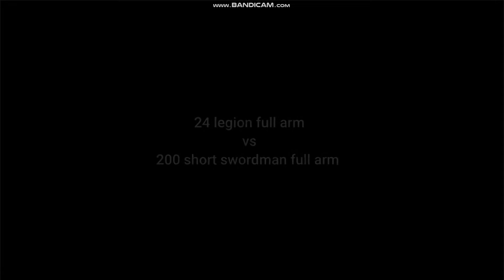Age of empires | legions & antoni vs broad swordmans | Number is not a problem!